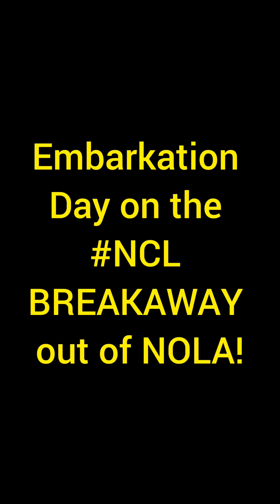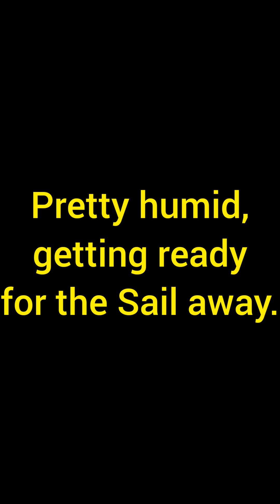EMBARKATION DAY...H2O meet n greet n sail away...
Created by InShot Getting on the NCL Breakaway for a week down South to the Gulf out of New Orleans, The Vloggers Cruise Y'all !